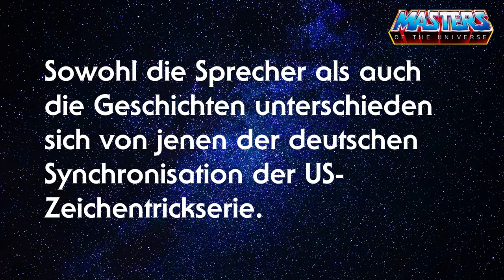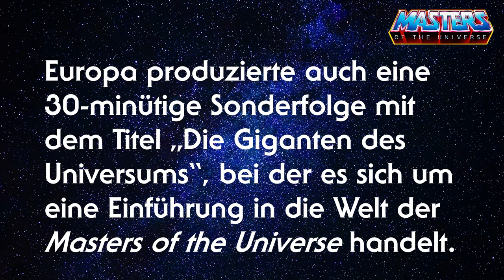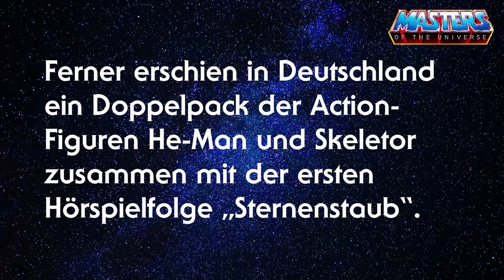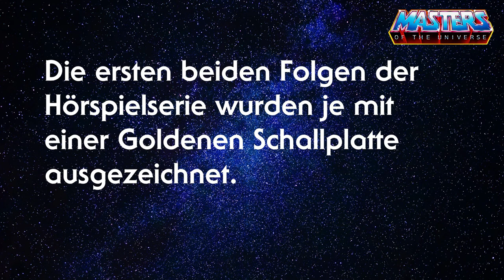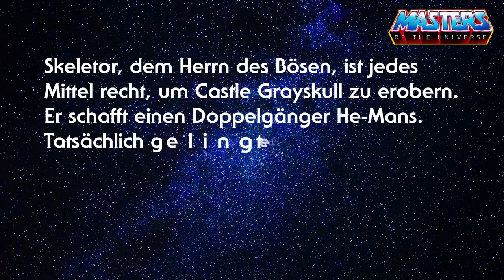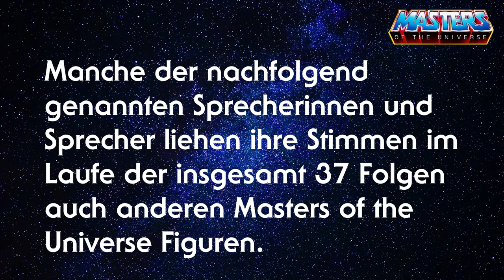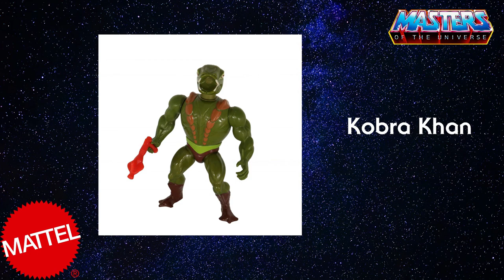Masters of the Universe Hörspiel - 07 Doppelgänger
Masters of the Universe Hörspiel - 02 Das Todestor

Das Hörspiellabel Europa veröffentlichte von 1984 bis 1988 eine eigens für den deutschsprachigen Raum produzierte Hörspielserie zu Masters of the Universe. Sowohl die Sprecher als auch die Geschichten unterschieden sich von jenen der deutschen Synchronisation der US-Zeichentrickserie.

Europa produzierte auch eine 30-minütige Sonderfolge mit dem Titel „Die Giganten des Universums“, bei der es sich um eine Einführung in die Welt der Masters of the Universe handelt. Diese wurde als Beilage zu Action-Figuren und Comics vertrieben. Neben neu aufgenommenen Dialogen enthält das Hörspiel Passagen aus anderen Folgen, die durch Umschnitte in einen neuen Zusammenhang gesetzt wurden. Die Kassette ist kein offizieller Bestandteil der Hörspielserie, wird gemeinhin aber als Folge 0 bezeichnet.

Ferner erschien in Deutschland ein Doppelpack der Action-Figuren He-Man und Skeletor zusammen mit der ersten Hörspielfolge „Sternenstaub“, bei der eine Vorstellung der Welt und der Charaktere hinzugefügt wurde.

Die ersten beiden Folgen der Hörspielserie wurden je mit einer Goldenen Schallplatte ausgezeichnet.

Die Hauptrollen spielten Norbert Langer (Adam/He-Man), Karl Walter Diess (Man-at-Arms), Monika Gabriel (Teela), Matthias Grimm (Orko), Jochen Sehrndt (Cringer/Battle Cat), Peter Pasetti (Skeletor), Gisela Trowe (Geist von Castle Grayskull/Zoar/Die Zauberin), Monika Gabriel (Teela) und Horst Naumann als Erzähler. Die Manuskripte schrieb H. G. Francis, Regie führte Heikedine Körting.

"Skeletor, dem Herrn des Bösen, ist jedes Mittel recht, um Castle Grayskull zu erobern. Er schafft einen Doppelgänger He-Mans. Tatsächlich gelingt es diesem, in Castle Grayskull einzudringen! Und so nimmt das Verhängnis seinen Lauf..."

Erzähler/in: Horst Naumann
He-Man / Adam: Norbert Langer
Man-at-Arms: Karl Walter Diess
Teela: Monika Gabriel
Orko: Matthias Grimm
Skeletor: Peter Pasetti
Battle Cat / Cringer: Jochen Sehrndt
Tri-Klops: Peter Lakenmacher
Man-E-Faces: Eckart Dux
Ram Man: Jürgen Thormann
Trap Jaw: Andreas von der Meden
Zoar: Rolf Jülich
Dialogbuch: H. G. Francis
Regie: Heikedine Körting
Effekte: Phil Moss
Künstlerische Gesamtleitung: Dr. Beurmann
Verlag: Europa